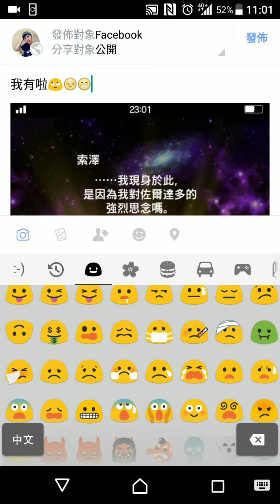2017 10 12